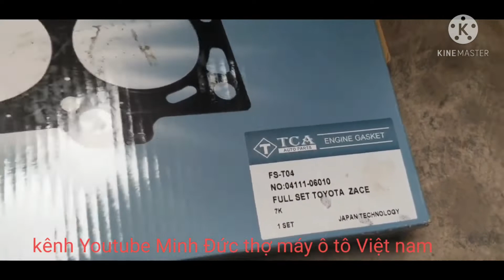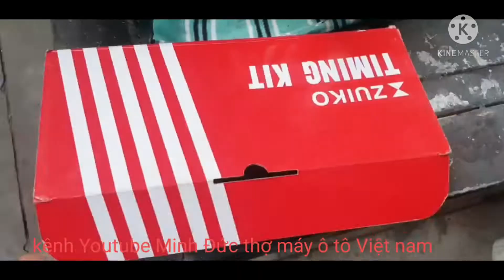Đại Tu Máy Toyota Zace 7k-E nguyên nhân đi hết nước lắp ráp động cơ 7k-E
Đại Tu Máy Toyota Zace 7k-E nguyên nhân đi hết nước lắp ráp động cơ

Lắp xéc măng máy xăng đúng cách piston xéc măng khí 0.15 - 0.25mm + xéc măng dầu 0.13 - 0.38mm

Đại Tu Máy Toyota Zace 7k-E

Nguyễn nhân đi hết nước

Bảo dưỡng và sửa chữa tổng quát ô tô Mercedes, BMW, Audi, Porscher, Volkswagen.
– Sửa chữa và bảo dưỡng hệ thống Điện – Máy – Gầm.
  Auto trung tâm bảo hành và sửa chữa ô tô chính hãng. Các dòng xe Viện Auto đang sửa chữa và bảo hành gồm: Audi, BMW, Landrover, Jaguar, Mercedes, Acura, Honda, Lexus, Ford, hyundai-Kia, Chevrolet và một số hãng xe khác.Sửa chữa hệ thống lạnh ô tô Mercedes, BMW, Audi, Porscher, Volkswagen.
– Sửa chữa và bảo dưỡng Động Cơ, Hộp Số, ABS, Túi Khí, Lập Trình Hộp ECU… và tất cả những Pan bệnh khó nhất.  sẽ cho chất lượng đầu ra của các chiếc xế yêu của bạn với chất lượng tốt nhất và thời gian bảo hành lâu nhất. Xưởng sửa chữa ô tô tải q7